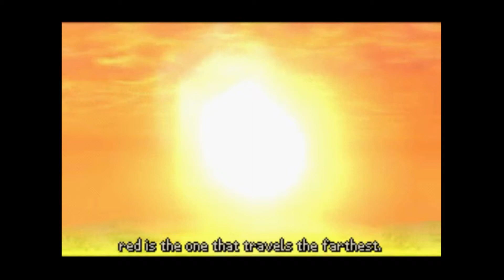KH 358/2 Days Playthrough #002 (Alt.), Day 7: Organization XIII's Newest Member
This is video #002 in my Kingdom Hearts 358/2 Days playthrough. This is an alternate to the original video #002 in my playthrough. I dubbed in different music for the intro scenes because YouTube is blocking "Passion/Sanctuary."

After we start the game, the opening scenes play out. During the scenes, we meet our protagonist, Roxas, and his friend, Axel. After the opening, we get an excerpt from Day 255. Then, we go back to Day 7, when a momentous event occurs. The fourteenth member has been chosen to wear the cloak. Notice the sinister smile on the face of Vexen.

On Day 8, it is time to get into action. Roxas is assigned to his "babysitter," Axel, for his first mission.

This video is part of my Kingdom Hearts 358/2 Days Playthrough playlist.

Played and recorded in DeSmuME 0.9.7. Produced with Adobe Premiere Pro CS6.